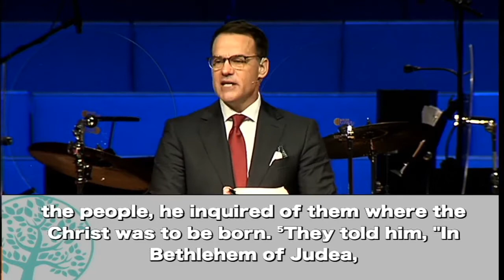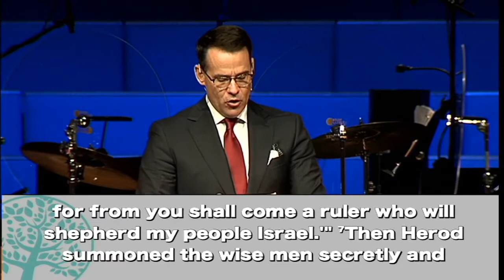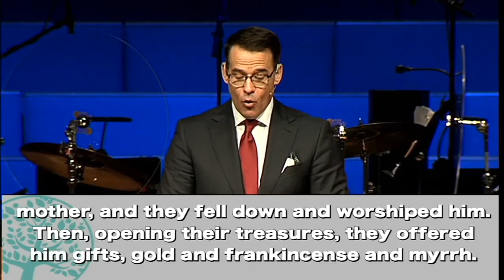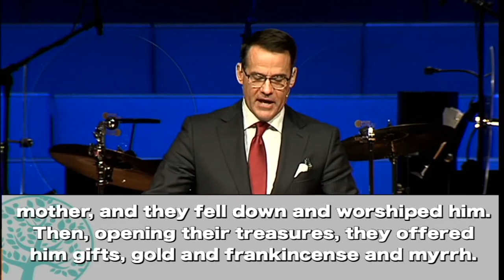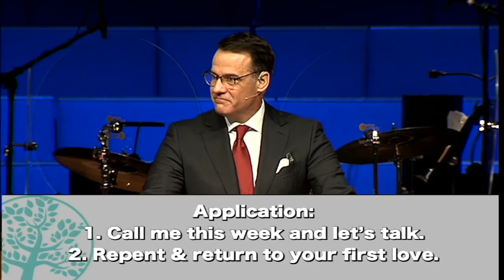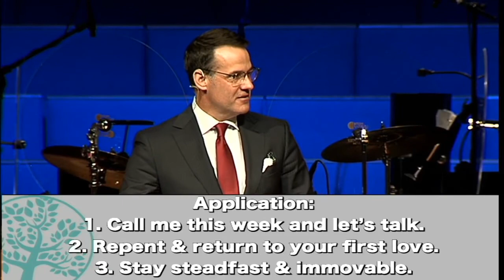Wise Men and Fools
There are three kinds of people in the world. Everyone fits into three kinds of people. From Matthew 2:1-12